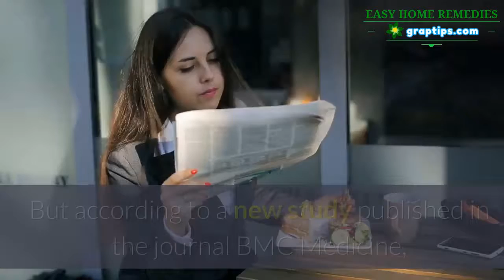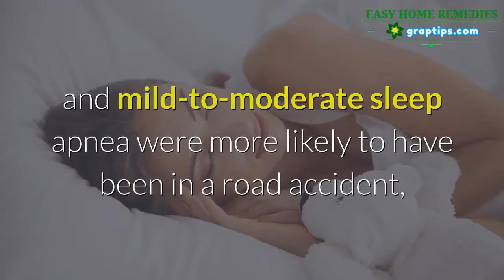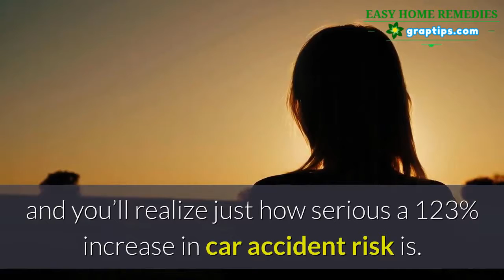Stop Snoring 🔶✔️ The Deadly Sleep Apnea and Snoring Consequences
Snoring and even sleep apnea have long been considered as draining annoyances. But according to a new study published in the journal BMC Medicine, they can actually be lethal.

It can actually increase your risk of dying from this by a scary 123%.

And the reason these conditions are so dangerous are not just because they lead to obesity, high blood pressure and other serious diseases.

It’s something much more serious than that.

People who are sleep deprived, either by insomnia or sleep apnea, are often aware that they are sleepy during the day. But when the long lasting sleepiness reaches a certain level, the awareness of it declines, probably because it begins to feel normal.

The question is, after you stop feeling tired, is your attention normal or are you a ticking time bomb ready to go off?

To find out, the researchers collected the medical information of 1,745 men and 1,456 women from the previously conducted Sleep Heart Health Study. This information included sleep apnea scores and the nightly sleep duration of the participants.

After two years, they gave these people a questionnaire to find out about their driving habits and motor vehicle crash histories.

Compared with those with no sleep apnea, those with severe and mild-to-moderate sleep apnea were more likely to have been in a road accident, which was often a 123% more in severe cases and 13% more in mild-to-moderate cases.

Compared with people who slept seven hours per night, those who managed only six hours were 33% more likely to have been in a motor vehicle crash.

When testing for people’s awareness of daytime sleepiness, they found that this was not relevant at all.

Just as high percentage of people who felt properly awake (but were actually sleep deprived) had car accident as those who felt fatigued.

Thinking of the 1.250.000 deaths every year in car accidents and you’ll realize just how serious a 123% increase in car accident risk is.

Fortunately, here are simple, easy throat exercises that can completely eliminate snoring and sleep apnea as soon as tonight…